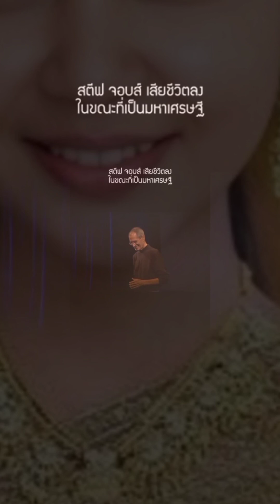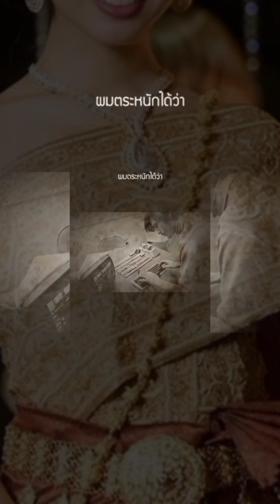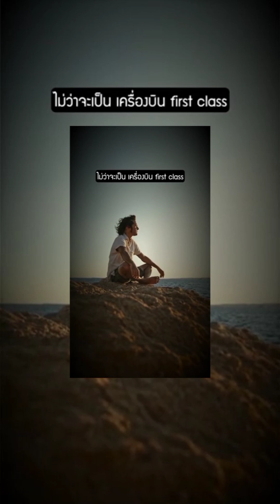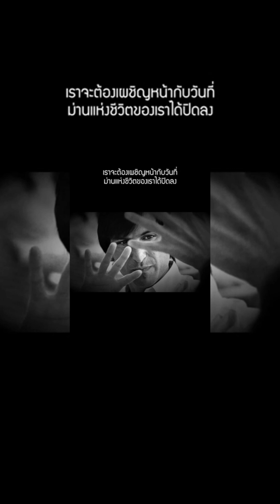หากพระเจ้ามีจริง คงมีคำตอบให้คนหลงผิดก้าวสูญ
รัฐธรรมนูญ 2560 มาตรา 6 บัญญัติไว้ว่า "องค์พระมหากษัตริย์ทรงดำรงอยู่ในฐานะอันเป็นที่เคารพสักการะผู้ใดจะละเมิดมิได้ ผู้ใดจะกล่าวหาหรือฟ้องร้องพระมหากษัตริย์ในทางใด ๆ มิได้"